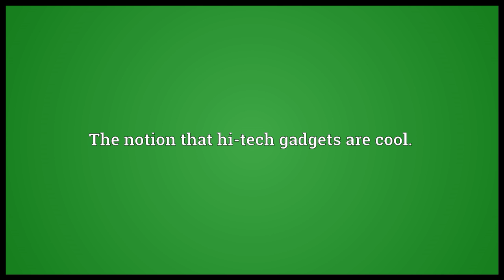Geek chic Meaning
Video shows what geek chic means. The notion that geeks are cool.. The notion that hi-tech gadgets are cool..  geek chic pronunciation. How to pronounce, definition by Wiktionary dictionary. geek chic meaning. Powered by MaryTTS